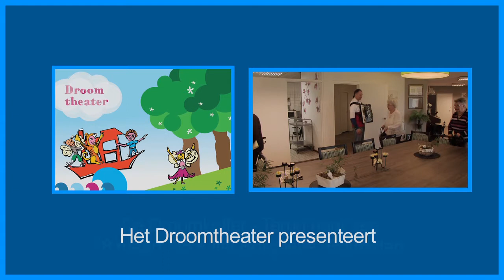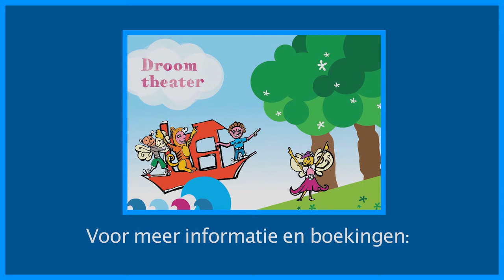Droomtheater presenteert: De Droomkoffer - Terug naar zee.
De Droomkoffer - Terug naar zee is een
shaduwspel met versjes en rijmpjes uit de oude doos door Droomtheater met poppenspeler Frans Hakkemars en Joanne Oussoren. Voorstelling 18 maart 2015,  55 + Flat Borghave te Rotterdam.
Camera en montage: Rolf Versteegh.